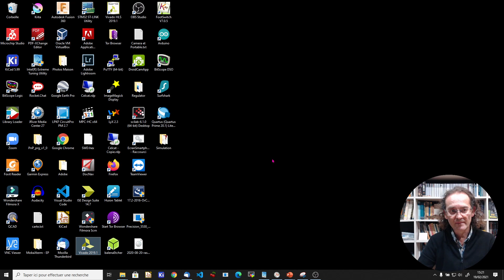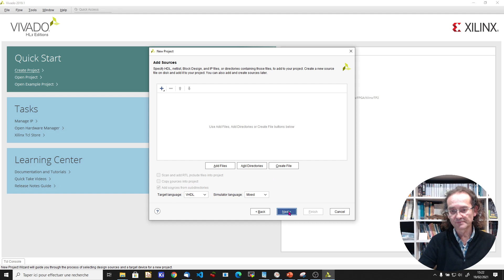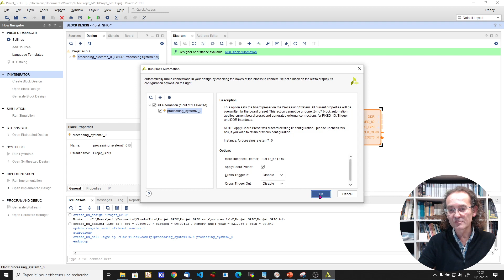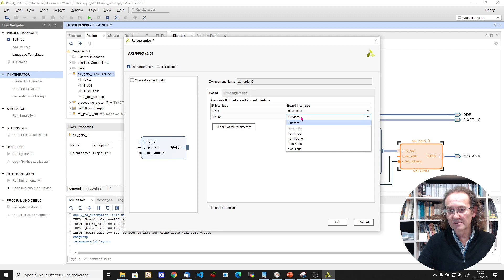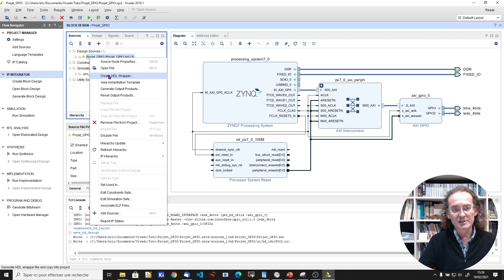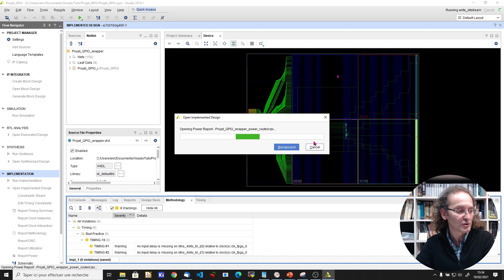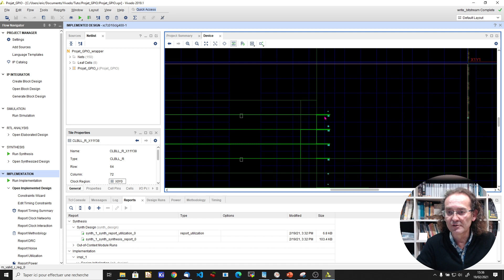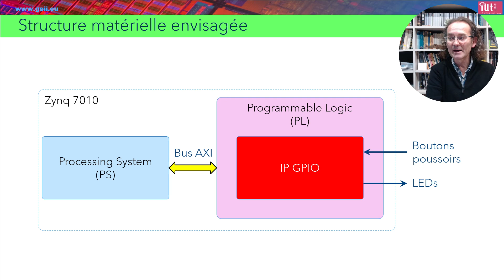Projet SoC avec IP Vivado : description de la partie matérielle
Bonjour à toutes et à tous. Dans cette vidéo, on utilise Vivado HLx pour implémenter une structure matérielle reposant sur l'IP Zynq7 Processing System qui intègre les cœurs ARM et un IP GPIO qui s'établit dans la partie logique programmable (PL) pour permettre l'accès à des signaux externes connectés ici à un groupe de boutons poussoirs et à 4 LEDs.
La vidéo se décompose comme suit :
00:00 Introduction du sujet
00:28 La structure matérielle retenue
01:45 Lancement de Vivado
02:20 Création du projet avec Vivado HLx
03:30 Dessin du diagramme intégrant les IP choisies pour le projet
07:14 Génération du Wrapper HDL
08:23 Implémentation
08:40 Génération du bitstream
09:00 Visualisation du résultat de l'implémentation
11:16 Export de la structure matérielle

Site internet :
Mon site internet pour découvrir mes vidéos sous une forme plus structurée.

Matériel utilisé dans les vidéos :
🚀 Kit Eleegoo Arduino UNO utilisé dans la vidéo
🧮 Analyseur logique
Carte Zybo Z7 Zynq

Matériels évoqués et prévus pour de futurs tests et tutoriaux :
Carte Arduino MKR Vidor 4000

📹 Webcam Logitech
📺 Ecran tactile avec stylet HUYON GT191
📺 Ecran DELL 25" QHD
⌨ Pédalier USB 3 pédales pour les changements de scènes sur OBS